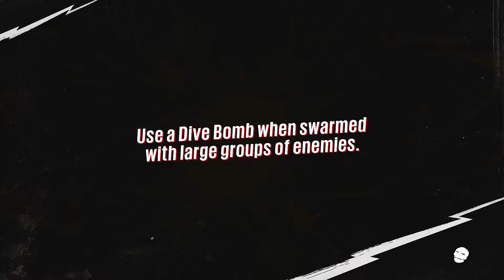A Dude's Ass | Sunset Overdrive #2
►Steam Group:
►My Info:
►PSN: Pickcha123
Xbox Gamertag: Pickcha123
►My Steam: